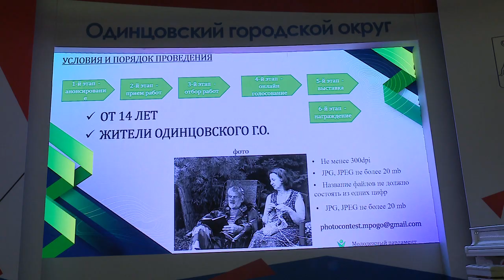Молодые парламентарии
В Администрации Одинцовского городского округа прошло заседание президиума молодежного парламента муниципалитета.